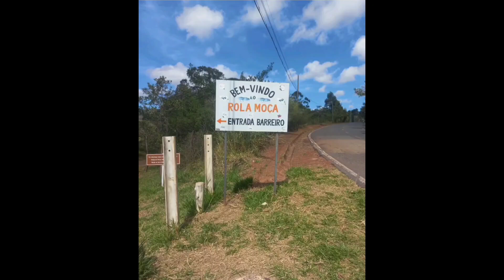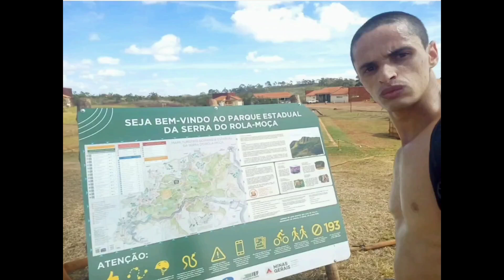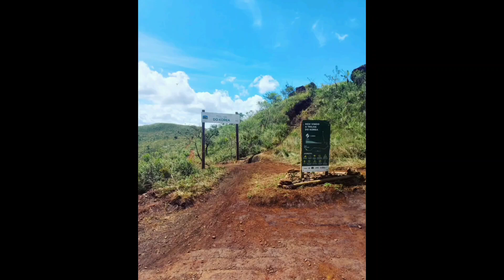1994 - Parque Estadual Serra do Rola Moça